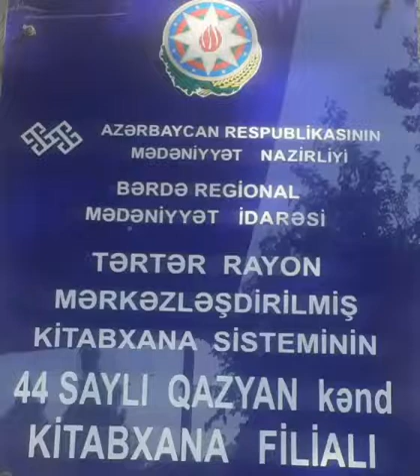Tərtər rayon MKS-nin Qazyan kənd kitabxana filialı Zəfər Günü ilə əlaqədar videoçarx hazırlayıb.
Bərdə Regional Mədəniyyət İdarəsi  Tərtər rayon MKS-nin Qazyan   kənd kitabxana filialı Zəfər Günü ilə əlaqədar  videoçarx hazırlayıb.